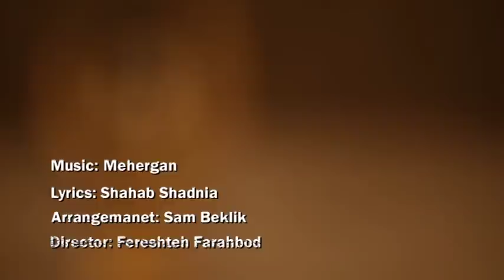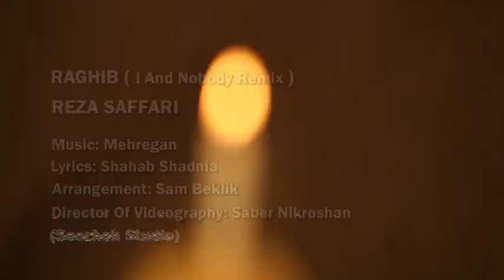Reza Saffari - Raghib ( OFFICIAL MUSIC VIDEO )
Reza Saffari
"Raghib" ( I And Nobody Remix )  OFFICIAL MUSIC VIDEO
Directed by : Fereshteh Farahbod